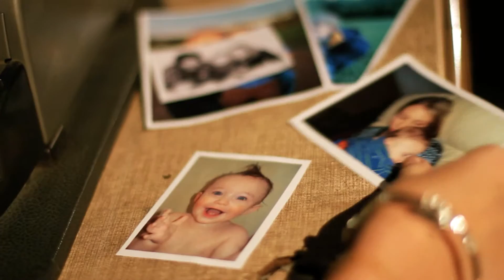PSA - Typewriter 2